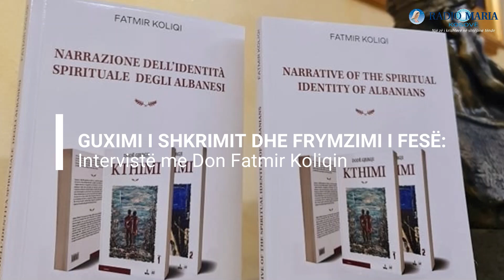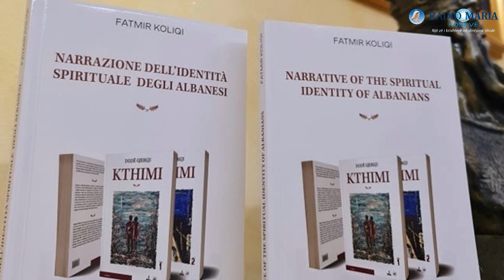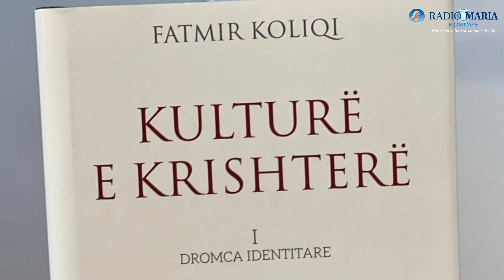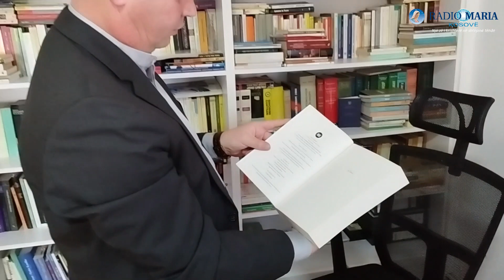Njoftim: "Guximi i shkrimit dhe frymëzimi i fesë - Intervistë me Don Fatmir Koliqin"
GUXIMI I SHKRIMIT DHE FRYMZIMI I FESË:
Intervistë me Don Fatmir Koliqin mbi kulturën letrare

🔴 LIVE: Intervistë e veçantë me Don Fatmir Koliqin - "Kulturë e Krishterë: Dromca Identitare"
📅 Data: 16 nëntor 2023 🕒 Ora: 16:00
Ju ftojmë të bashkoheni në këtë intervistë të veçantë me Don Fatmir Koliqin, autorin e librit "Kulturë e Krishterë: Dromca Identitare". Do diskutojmë mbi temat e librit, sfidat e identitetit, kulturën e krishterë dhe shumë të tjera.
👥 Pjesëmarrësit:
• Don Fatmir Koliqi, autor dhe teolog
• Intervistoi: Don Shtjefën Dodes
• Linda Krasniqi, narrativa
Don Fatmir Koliqi, autor i librit "Kulturë e Krishterë: Dromca Identitare", ka sjellë një kontribut të rëndësishëm në kuptimin e identitetit dhe vlerave kulturore në kontekstin e kulturës së krishterë. Në intervistën tonë, kemi diskutuar disa nga tematikat kyçe të shpallura në librat dhe përkthimet e tija:
1. Rëndësia e Kulturës së Krishterë: Don Fatmir Koliqi thekson se krishterimi është thesar i pazëvendësueshëm në formimin e identitetit individual dhe kombëtar. Ai flet për lidhjen e ngushtë mes kulturës së krishterë dhe zhvillimit të identitetit shqiptar.
2. Paradigma e Shpirtit dhe Kulturës: Autori përqendrohet në rëndësinë e hulumtimit të thellë shpirtëror dhe kulturor për të kuptuar vetveten dhe lidhjet me të tjerët. Shpirti, sipas tij, është një aspekt i harruar dhe i mënjanuar i jetës së përditshme.
3. Roli i Kishës në Shoqëri: Don Fatmir Koliqi diskuton mbi rolin e Kishës katolike në shoqëri dhe ndikimin e saj në sfidat e bashkëkohësisë. Ai shqyrton qëndrimet e Kishës lidhur me çështje edhe të ndërlikuara shoqërore dhe rolin e saj në mbështetjen e vlerave morale.
4. Identiteti Kombëtar dhe Europian: Libri flet për lidhjet e thella mes identitetit shqiptar dhe identitetit europian. Don Fatmir Koliqi vlerëson kontributin e shqiptarëve në ndërtimin e kulturës europiane dhe inkurajon udhëheqësinë shqiptare për të luajtur një rol udhëheqës në këtë kontekst.
5. Sfidat e Shoqërisë Bashkëkohore: Intervista ka trajtuar edhe sfidat e shoqërisë së sotme, duke përfshirë botën digjitale, rolit e medias, dhe sfidat sociale të përgjithshme. Don Fatmir Koliqi sjell perspektivën e tij në lidhje me këto çështje.
Ky libër dhe biseda jonë kanë shërbyer si një udhërrëfyes i rëndësishëm për lexuesit në kuptimin e thellë të identitetit, vlerave kulturore, dhe rolin e krishterimit në formimin e shoqërisë së sotme.
Për pyetjet dhe përshtypjet sigurohuni të abonoheni për të mos humbur këtë ngjarje thelbësore.